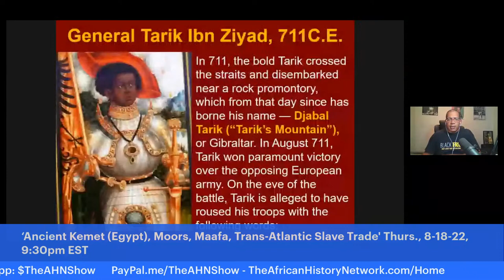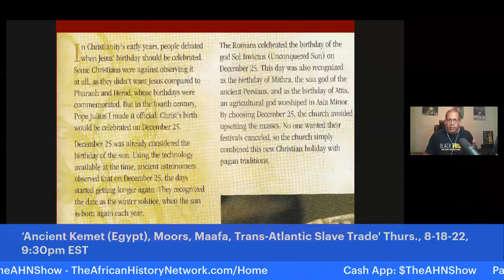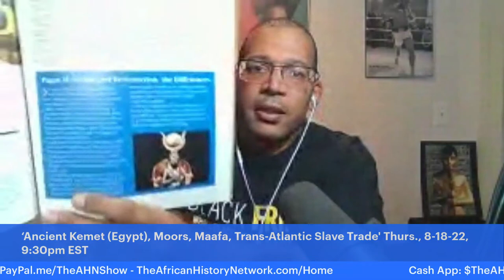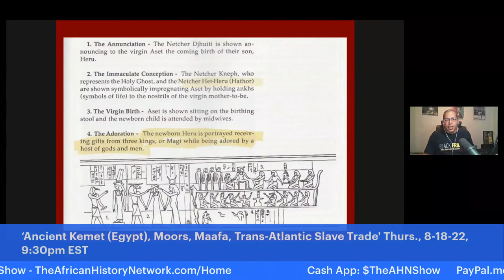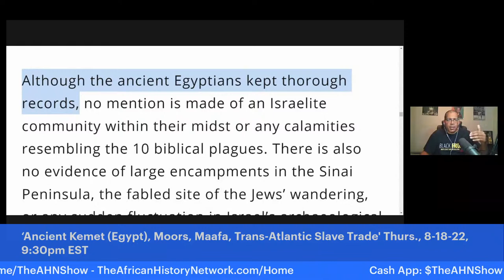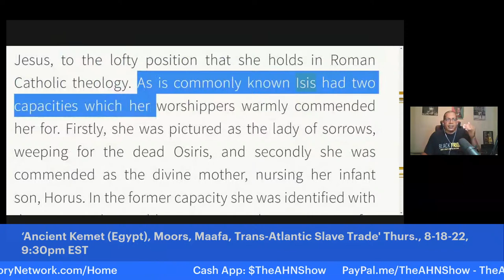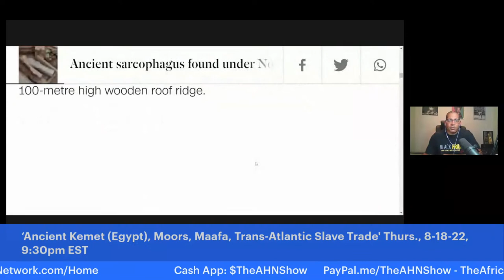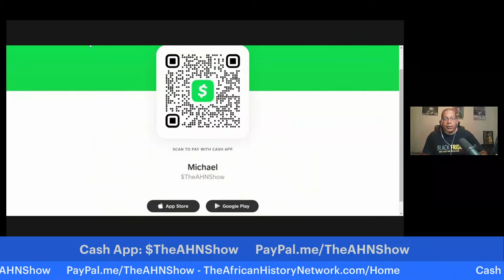Join us for Class, Thurs. 9:30pm EST - Ancient Kemet, Moors, Trans-Atlantic Slave Trade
Who were the Moors?; Africans in America 51,700 years ago, Khoisan, The Lost City of Egypt 1,200 years ago, Black Madonna & Child worshiped in Europe; Wakanda is a real word, Bastet comes from Ancient Kemet (Egypt)  (Class Preview) Next Class Thur., 8-18-22, 9:30pm EST with Michael Imhotep

REGISTER NOW: Next Class Thursday, 8-18-22, 9:30pm EST! WATCH CONTENT ON DEMAND NOW!!! ‘Ancient Kemet (Egypt), The Moors & The Maafa: Understanding The Trans-Atlantic Slave Trade What They Didn’t Teach You In School’, (LIVE 12 Week Online Course) with Michael Imhotep host of The African History Network Show. Discounted Registration $60; ALL LIVE SESSIONS WILL BE RECORDED SO YOU CAN WATCH AT ANY TIME! WATCH CONTENT ON DEMAND!

1st Class ‘Ancient Kemet (Egypt), The Moors & The Maafa: Understanding The Trans-Atlantic Slave Trade What They Didn’t Teach You In School’, Saturdays 2pm EST

2nd Class ‘From The Civil War To Civil Rights Movement & Black Power (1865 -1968) Sundays 2pm EST